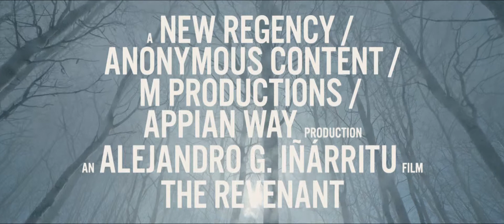The Revenant (2015) Official Trailer #1